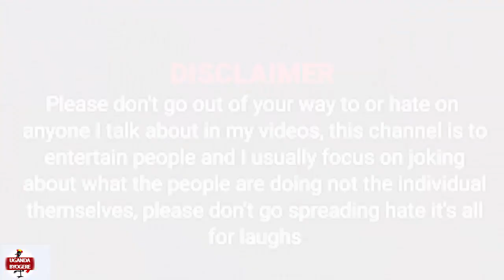Olutalo lwa "Nabatanzi" ne "Justine Nameere" -kaye Wisdom Aluyingidemu -agamba justine ayagala lwasa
UGANDA BYOGERE//KAKALAAMU